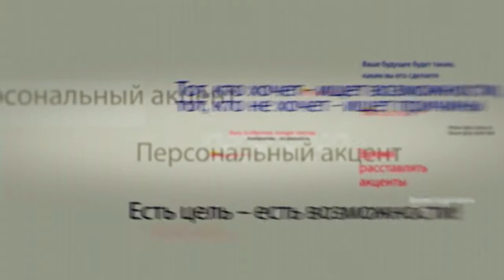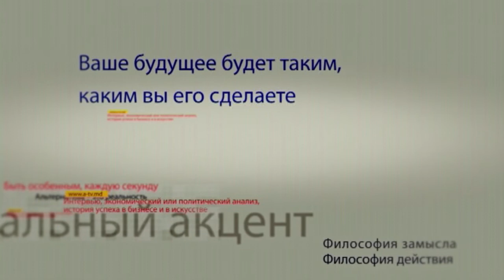Борис Шаповалов в программе "Персональный акцент"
Особенности национального информационного пространства – главная тема сегодняшнего эфира. Но в начале немного истории, поучительной истории. Нет, правда, весьма поучительной. Вот что надо делать, когда в стране объявлена борьба за информационную безопасность? Правильно. Провести всеобщую фильтрацию. Лишить несогласных работы. Публично предать анафеме. Депортировать или закрыть въезд в страну. Прошерстить газеты и телеканалы. Ввести запрет на кино и кинодеятелей. Ввести цензуру в библиотеках и театрах. Ну, а еще всегда есть такие простые меры, как допрос и арест. Или …. Вы думаете, я цитирую какую-нибудь главу из киносценария очередного апокалипсиса или это заметка известного политолога про нашу страну? Нет. Эта система поиска инакомыслящих я которабыла с успехом опробована и даже проведена законом в США. Сегодня об этой, прямо скажем, политически грязной истории там не любят вспоминать. А между тем она началась в такие же холодные дни 67 лет назад, когда сенатор Маккарти объявил своих сограждан с левыми взглядами врагами американских ценностей, причиной всех бед и проблем послевоенной Америки. Так началась травля инакомыслия. Период политической реакций, вошедший в историю под именем маккартизм. И все-таки дело не только в том, что сказал какой-то сенатор в своей речи, а в том, почему общество с таким энтузиазмом открыло эту охоту. Тем более что история повторяется. И призрак маккартизма уже бродит по Восточной Европе. Об этом и не только поговорим с историком и политологом Борисом Шаповаловым.